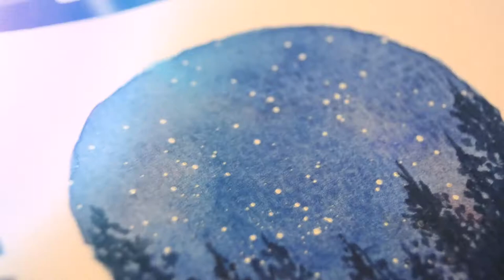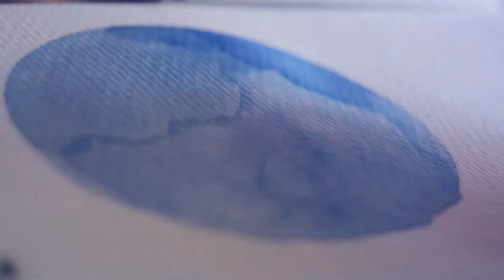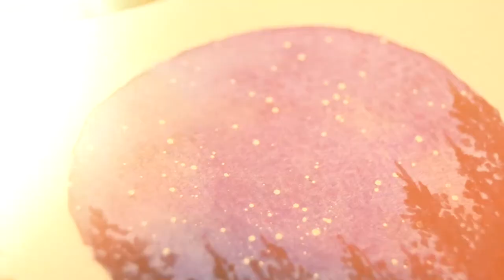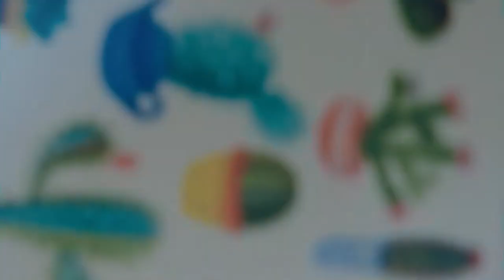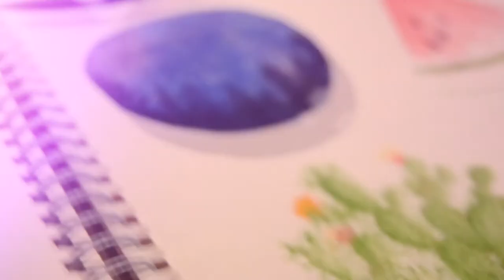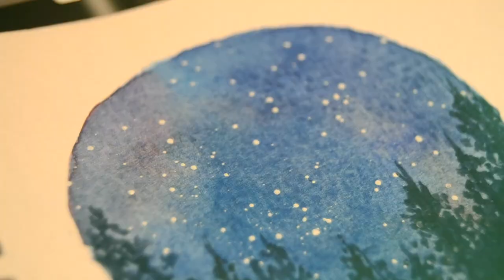PINTAR ACUARELAS DE PINTEREST SÚPER FÁCIL | Sofía Mendoza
Podéis seguirme por aquí:
21buttons: sofiamendoza